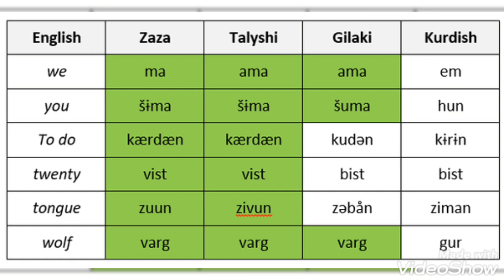Zaza Dili ile Talış ve Gilaki Dillerinin yakınlığı Kürtçe'ye oranla çok daha fazladır.